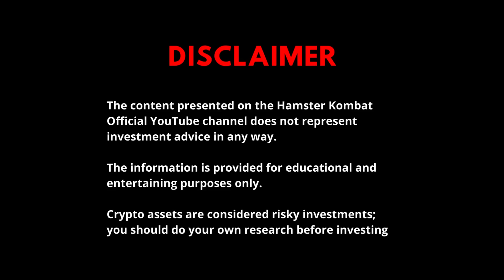Hamster Feed: Your The #1 Key to Financial Freedom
🐹🎬 Hey there, Crypto-Fans! 🎬🐹
Welcome back to the channel! Today, I have some epic tips on mindset and financial freedom that are sure to shake up your world. 💡 Ever wondered how a bit of silence could transform your financial life? Or how creating value can lead to a fortune? We’ve got the scoop right here! 💸 Plus, we’ll reveal two surprising signs that you’re actually doing better with your finances than you might think. So, grab a snack, get cozy, and join me as we dive into these financial wisdoms. 🎥🐹✨
Watch every video closely to get clues that you can use later Make your way from the shaved hamster to the Creator CEO of the tier-1 crypto exchange Buy upgrades, complete quests, invite friends and become the best. And now watch me on YouTube TG PLAY X

Hamster Kombat
You can contact @hamster_kOmbat_bot right away.
X (formerly Twitter)
Hamster Kombat (@hamster_kombat) on X